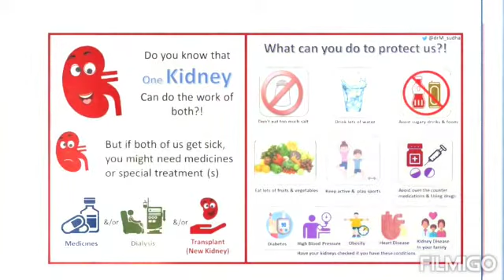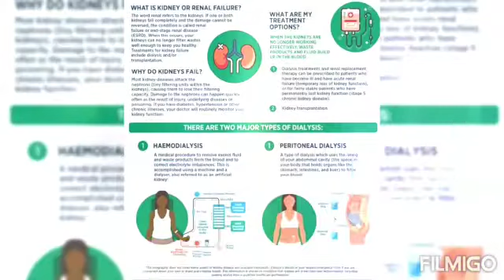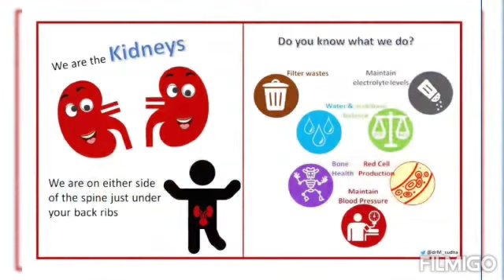All about World Kidney Day 2022 | Kidney health for All | AWARENESS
World Kidney Day aims to increase awareness of the importance of our kidneys to our overall health and to lower the frequency and impact of kidney disease and its associated health problems worldwide